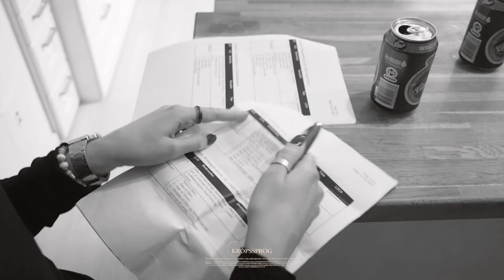KROPSSPROG - TEASER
KROPSSPROG
KOMMER SNART

Instruktør: Nis Birk Christensen
Producer og klipper: Olivia Brophy
PR og BTS: Emma Ladegaard
Fotograf: Kaper Bagger Rasmussen
B-foto og belyser: Benjamin Giese Binzer
B-foto og belyser: Mikkel Kinimond Nicolaisen
Tonemester: Mads Vestergaard
Indspilnings- og produktionsleder: Frida Mathilde Ahrensberg
Scripter og scenograf: Patrick Hansen Grevinge
Sminkør og kostumier: Sarah Marie Christensen
Cast:
Carla Adele Skousen
Sabina Elin
Mathias Hans Ove Johanning
David Cano Rosenvold Petersen
Frederik Jønsson

Tak til:
Snabslanten
Station Next
Simplerent
Københavns Mediegymnasium